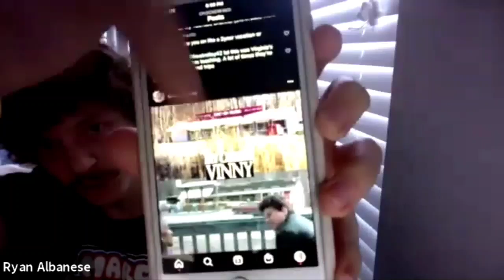BS'n with Big Nate Episode 119: Going to the Movies with Rudy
Rudy joins Big Nate Danger to talk about his new video series with his significant other, Virginia. Check the series out on youtube!